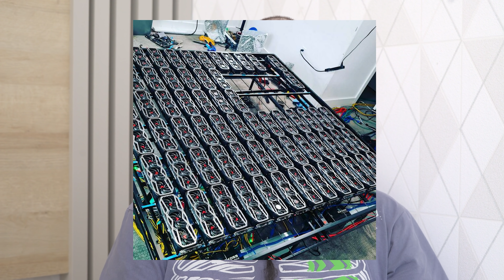ChipNews #23 - Volta Da Mineração - Aumento de Preços e Mais..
A volta da mineração vai causar um aumento nos preços de placas de vídeo? Clique no play e confira!!